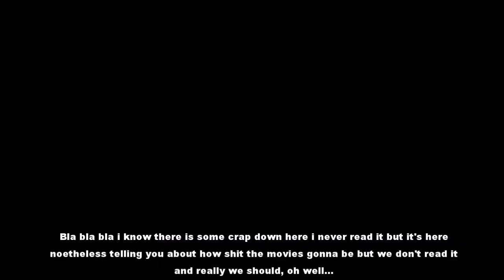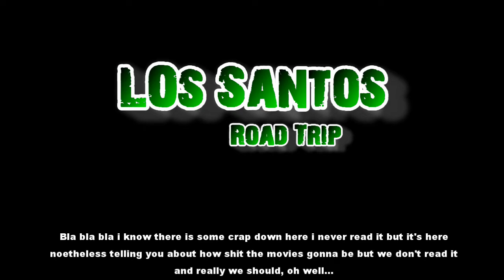GTA V Next Gen Heists Parody - Los Santos Road Trip + Gag Reel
Hope you'll enjoy your stay. Me and Reece get high and somehow accumulate 100,000 dollars we then spend the next 24 hours fighting our way through los santos county in an attempt to flee the country.

If you want to play with me my gamer tag is -- StickMan 6k

I'm usually on from about 1 pm British time, so about 9 am U.S.